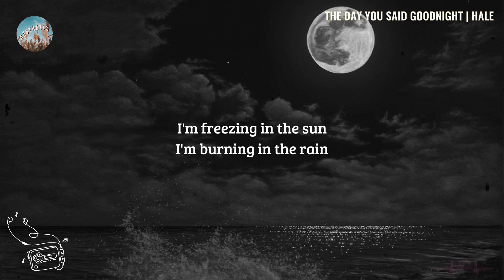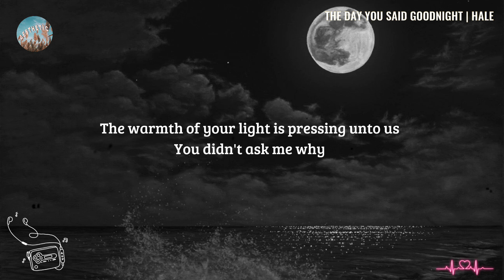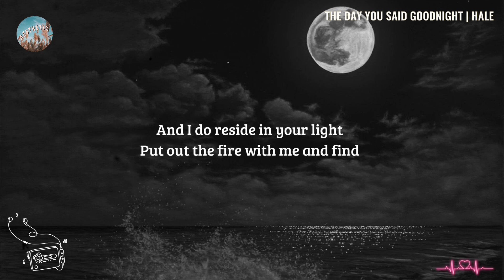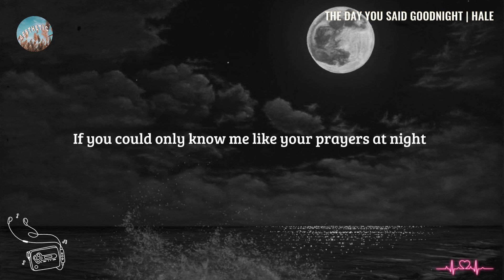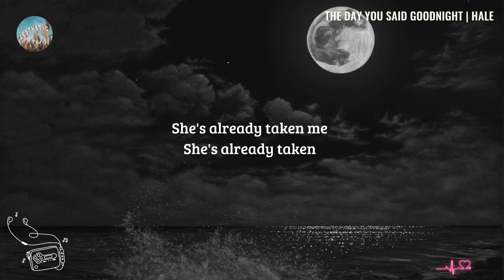The Day You Said Goodnight (Lyrics) - Hale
Hale - The Day You Said Goodnight(Lyrics)

The Day You Said Goodnight Lyrics

[Verse 1]
Take me as you are
Push me off the road
The sadness, I need this time to be with you
I'm freezing in the sun
I'm burning in the rain
The silence, I'm screaming

[Pre-Chorus]
And I do, reside in your light
Put out the fire with me and find
Yeah, you'll lose the sight of your circles
That's what I'll do
If we say goodbye

[Chorus]
To be is all I got to be
And all that I see
And all that I need this time
To me, the life you gave me
The day you said goodnight

[Verse 2]
The calmness in your face
That I see through the night
The warmth of your light is pressing unto us
You didn't ask me why
I never would have known
Oblivion is falling down

[Bridge]
If you could only know me
Like your prayers at night
Then everything between you and me
Will be all right